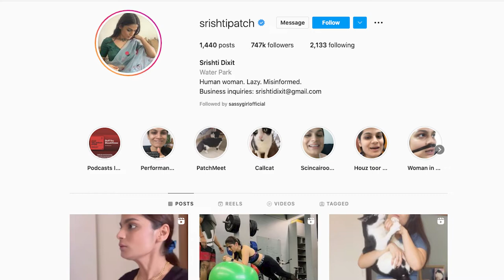Comedian Srishti Dixit on fame, marriage plans, trolls and much more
Srishti Dixit is known for her relatable videos on Instagram. In this interview she tells us about the content behind her ideas, including a recent video where she discusses marriage and jokingly suggests that she and Salman Khan are the only ones left to tie the knot. Dixit tells us her thoughts about the comedy scene in India and what she likes and dislikes most about being famous.